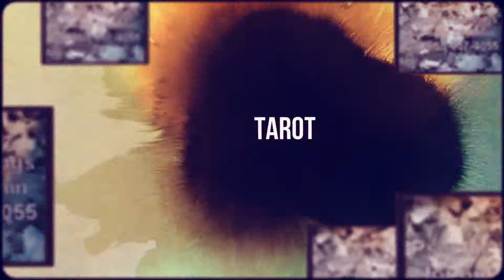Fair Price Love Readings By Port Loring, Ontario